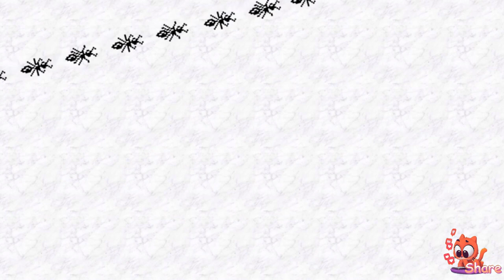Bug on screen for Cat! - Cat Game Video for Cats to Watch!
🐾 Calling all feline friends! 🐱 Is your curious cat in need of some entertainment? Look no further! Our captivating "Bug on Screen" cat game video is designed to captivate and engage your furry companion.

📺 Treat your cat to an exhilarating virtual adventure with lifelike bug movements right on the screen. Watch as your kitty's eyes widen with excitement, paws playfully tapping at the bugs as if in pursuit of real prey. It's an incredible way to keep your feline entertained for hours!

🎉 So, hit the play button, sit back, and let your cat embark on an unforgettable adventure filled with bugs, mice, birds, and endless fun! Give your furry friend the ultimate gift of joy and relaxation with our captivating cat game video. 🐾